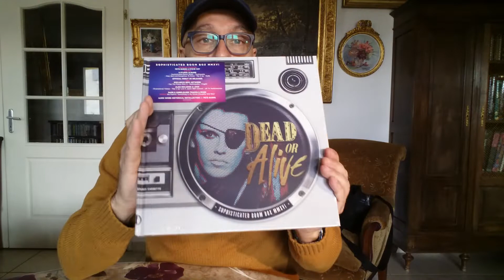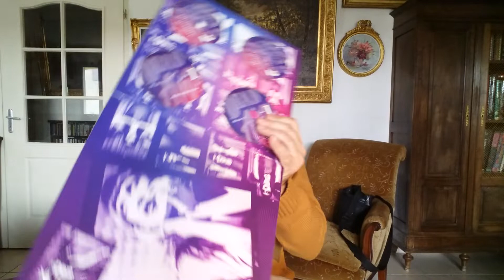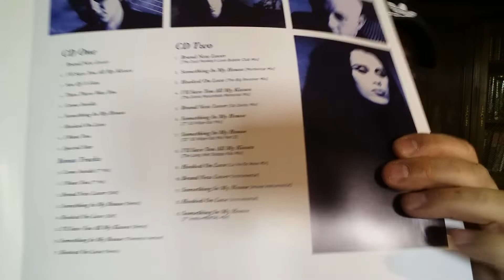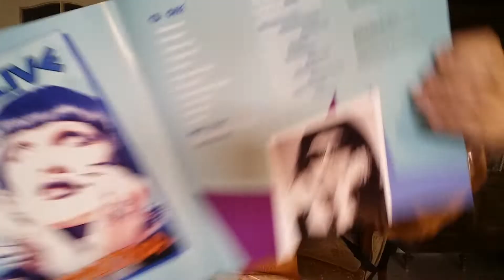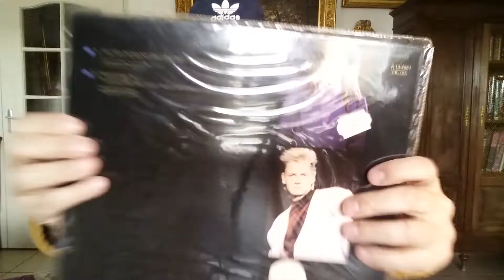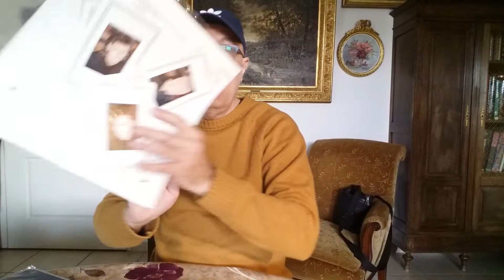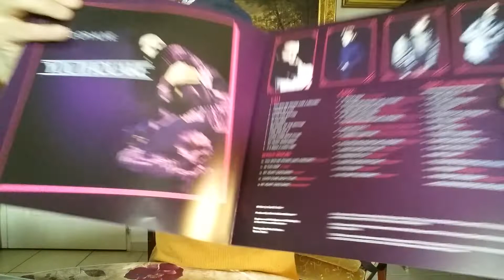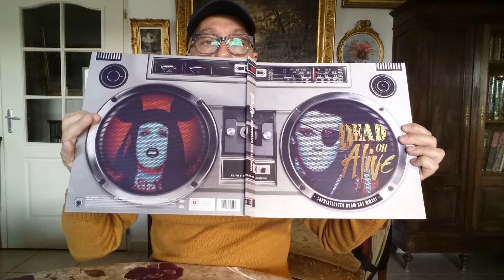Unboxing Dead Or Alive Coffret Sophisticated Boom Box MMXVI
Un coffret de 19 disques CD, illustré, contenant les 8 albums et des bonus de DEAD OR ALIVE. Formé en 1980 à Liverpool, Merseyside au Royaume-Uni, DEAD OR ALIVE est connu pour son succès international "You Spin Me Round (Like A Record)" de 1984 qui a fait percé ce groupe New Wave né du Post Punk.
Membres : Pete Burns (voix, 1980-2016) & Steve Coy (batterie 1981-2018)